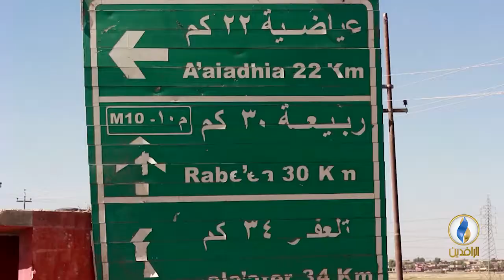تقرير إخباري.. تعاني ناحية ربيعة في محافظة نينوى من سوء الخدمات الأساسية منذ سنوات